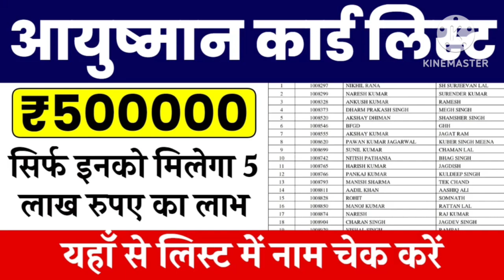Ayushman Card Beneficiary List: सिर्फ इनको मिलेगा 5 लाख रुपए का लाभ, आयुष्मान कार्ड की नई लिस्ट जारी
1.
2.
3.
4.
5.
6.
7.
8.
9.
10.

1.
2.
3.
4.
5.
6.
7.
8.
9.
10.